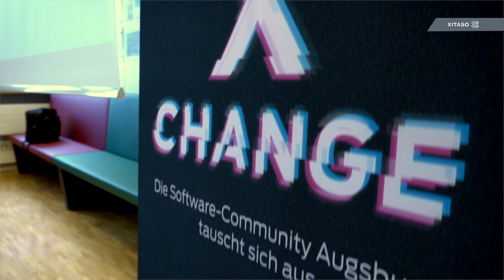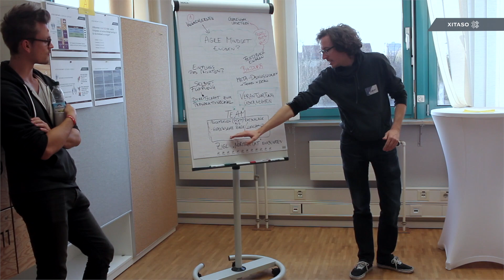DEVXCHANGE 2019 bei XITASO in Augsburg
Die Software-Community Augsburgs tauscht sich aus. Rückblick zum Event am 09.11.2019 bei XITASO in Augsburg.